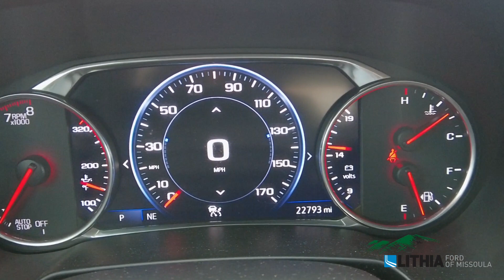2019 Chevrolet Blazer Premier - 3GNKBKRS9KS695956